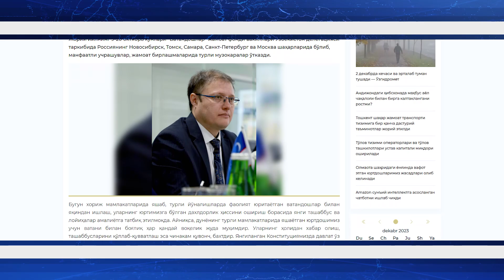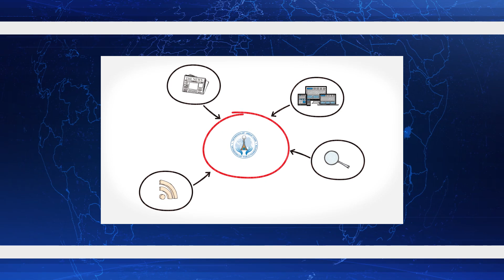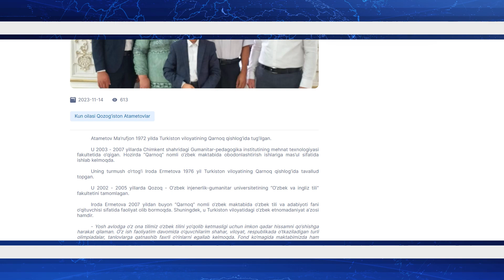Bir oy ichida.Noyabr-2023.